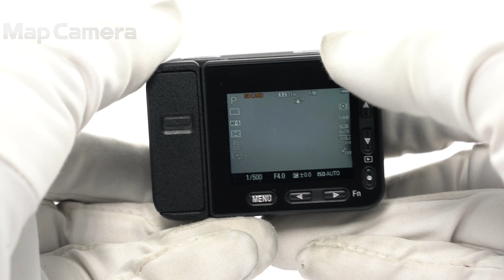SONY (ソニー) Cyber-shot DSC-RX0M2 並品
【付属品】
元箱(バーコード切り抜きあり)・スタートガイド・マイクロUSBケーブル・バッテリー・ACアダプター・メモリーカードプロテクター・ストラップ・別売予備バッテリー

【外観】液晶モニターにスレがあります。
【その他】別売の予備バッテリー付きでお得！